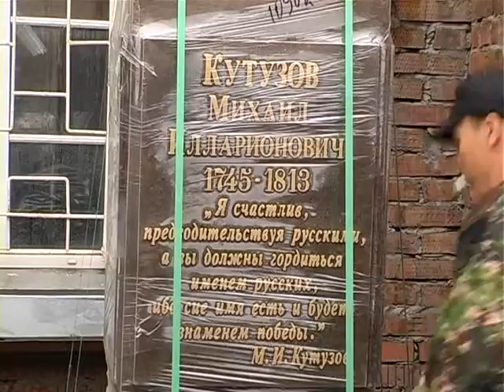Памятник Кутузову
В Новосибирск доставлен памятник Кутузову. Бюст
фельдмаршала был передан в дар от "Аллеи Российской Славы". Торжественное открытие состоится 8 сентября на центральной площадке Дома офицеров.